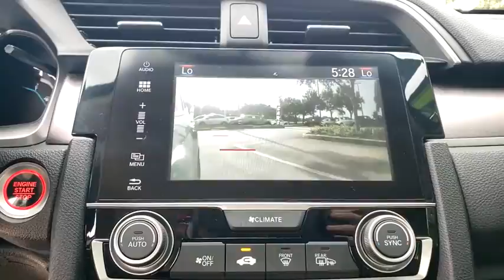2017 Honda Civic Sedan Winter Garden, Clermont, Winderemere, Winter Park, The Villages, FL LH412308A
Used 2017 Honda Civic Sedan available at Headquarter Honda in Winter Garden, Florida. Servicing the Winter Clermont, Winderemere, Winter Park, and The Villages, FL area.
2017 Honda Civic Sedan EX-T - Stock#: LH412308A - VIN#: 19XFC1F39HE017004

Headquarter Honda
17700 State Road 50

2017 Honda Civic EX-T 1.5L I-4 DI DOHC TurbochargedPRE-AUCTION PRICED!!, LOCATED AT HEADQUARTER HONDA..., HONDA CERTIFIED***7 YR/100K WARRANTY***BUY WITH CONFIDENCE, Well Maintained!, No accident history and one owner on Carfax, Limited Lifetime Car Washes, Non Smoker, Safety Inspected and Serviced for Worry Free Driving, Balance of Remaining Factory Powertrain Warranty, New Tires, LOW FINANCING AVAILABLE, EASY ON THE BUDGET, Civic EX-T, 17 Alloy Wheels, 4-Wheel Disc Brakes, ABS brakes, Air Conditioning, Front dual zone A/C, Illuminated entry, Panic alarm, Power windows, Radio: 180-Watt AM/FM/HD/SiriusXM Audio System, Speed control, Traction control.Priced below KBB Fair Purchase Price!Headquarter Honda always provides the Best Customer Service on the Best Selection of Value Based Priced Vehicles in our market, so hurry before the one you want sells!Awards:* 2017 IIHS Top Safety Pick (When equipped with Honda Sensing) * 2017 KBB.com Brand Image Awards * 2017 KBB.com 10 Most Awarded BrandsKelley Blue Book Brand Image Awards are based on the Brand Watch(tm) study from Kelley Blue Book Market Intelligence. Award calculated among non-luxury shoppers. Kelley Blue Book is a registered trademark of Kelley Blue Book Co., Inc.We are conveniently located just a few minutes West of Downtown Orlando, just off the Florida Turnpike between Winter Garden and Clermont! It s one of the easiest drive in Central Florida! Remember: Headquarter Honda Gets You There! So take the easy drive from almost anywhere in Central Florida to visit us or just call one of our Professional Inventory Specialist for more information and schedule a VIP appointment.